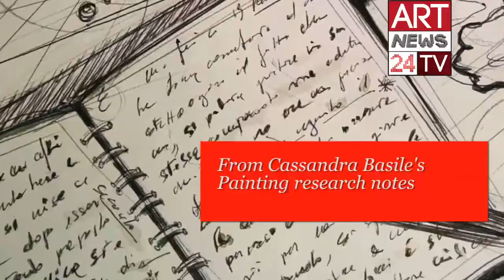SURREALISM ART DEFINITION : Cassandra Basile NeoSurrealism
| Cassandra Basile's painting Research focuses on the interpretation of surrealist painting style, through her own symbols and vision. In her paintings we can find Subsconscious mind art in symbols like trees and watches which are two of her personal symbols. Discover a contemporary surrealist artists
Cassandra Basile bases her Painting research on several giants of the philosophy and modern thought as Kant and Freud.